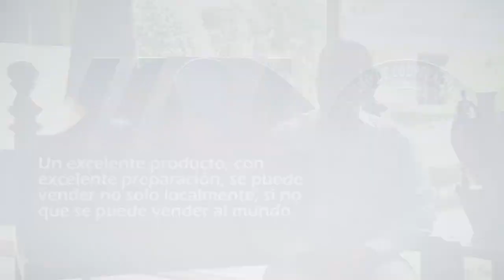Qué hacer para que los jóvenes no migren de las zonas rurales a las urbanas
Nuestro subdirector general, Lloyd Day, expone las acciones que deben ponerse en marcha para evitar que la juventud rural abandone las zonas rurales agrícolas en busca de otras oportunidades en las zonas urbanas.